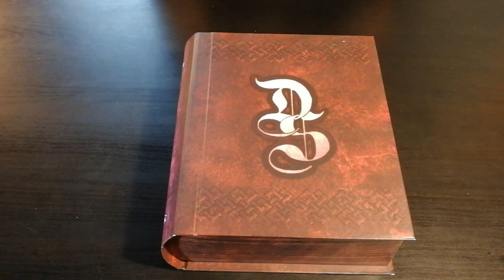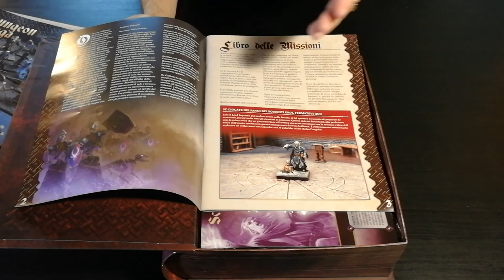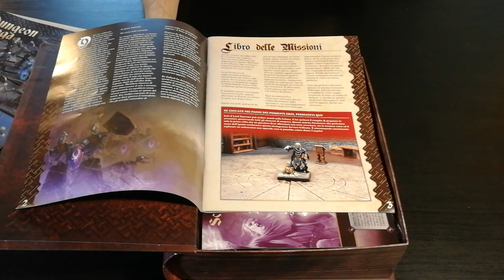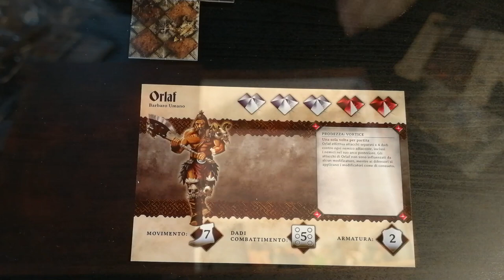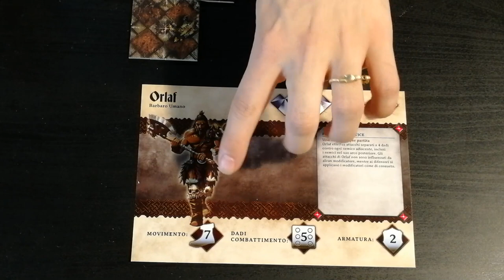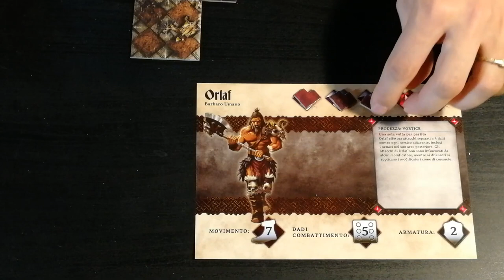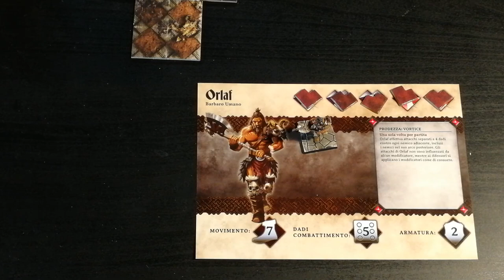Dungeon Saga - Cosa ne penso?